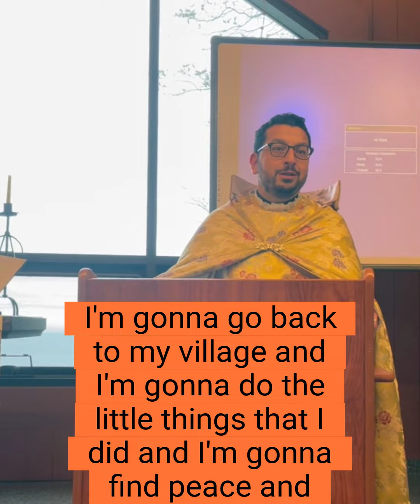The Way Of The Cross